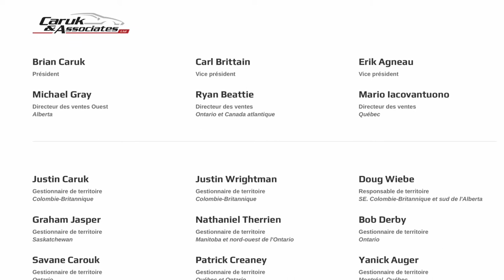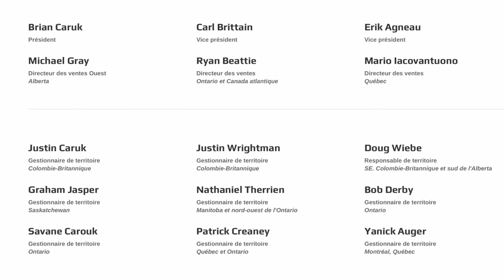Test du nouveau G360 de Farecla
Le fabriquant de produits compound Farecla ne lache pas prise, ils reviennent en force avec leurs nouveau système de correction peinture 2 step. Nous testons le nouveau G360 pour vous :)